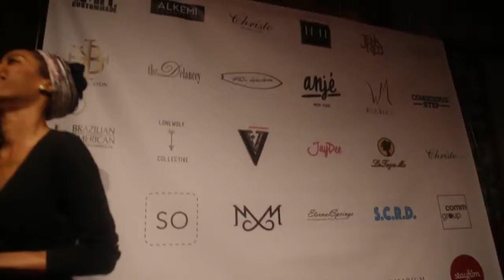The Nylon Project + NYFW 2017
Jordana Guimaraes founder, launched The Nylon Project.  (NewYork&London)

A childhood passion of helping the homeless turned into creating a movement that is making a difference by giving a “Face” to the homeless in NYC.

The Nylon Project was launched during NewYork Fashion Week with ententertainment such as  celebrities and influencers, who walked the runway with  performances by singers and dancers.
The campaign iTCanBeYou, demonstrates that anyone can go through it, so its important to help those who are in need.To join the movement

Follow the@thenylonproject1 on instagram and for any donations and on Facebook and twitter: @nylon_project